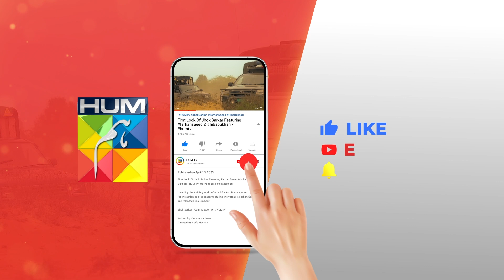Jhok Sarkar Ep 04 - 𝐁𝐞𝐬𝐭 𝐒𝐜𝐞𝐧𝐞 𝟎𝟏 farhansaeed hibabukhari - HUM TV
Jhok Sarkar Episode 04 HUM TV

Writer: Hashim Nadeem
Director: Saife Hassan
Producer: Momina Duraid Productions

CAST:

Farhan Saeed
Hiba Bukhari
Saad Azhar
Hassan Niazi
Asif Raza Mir
Mamia
Usman Javed
Mahenur Haider